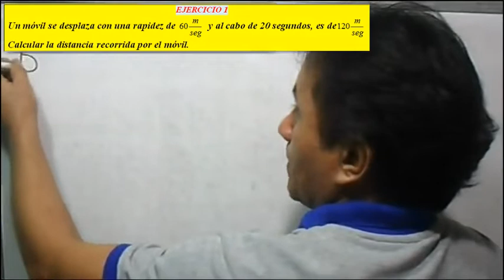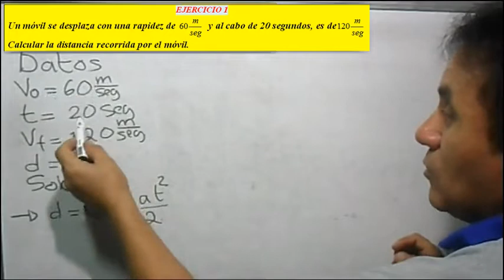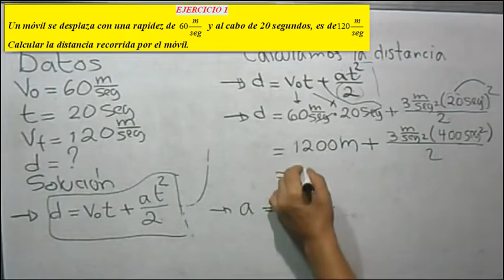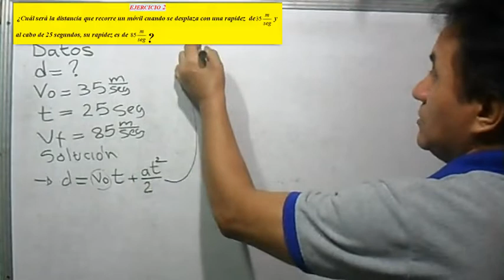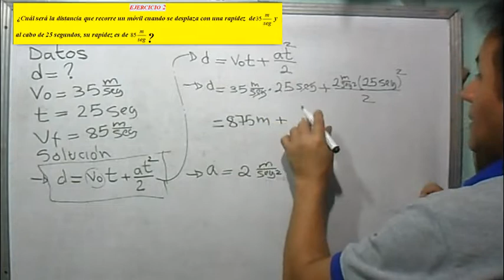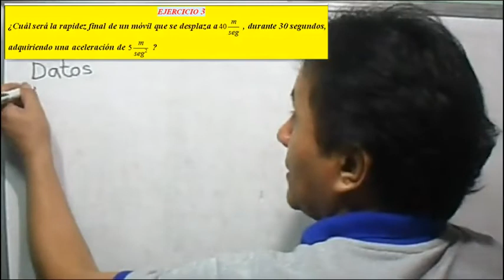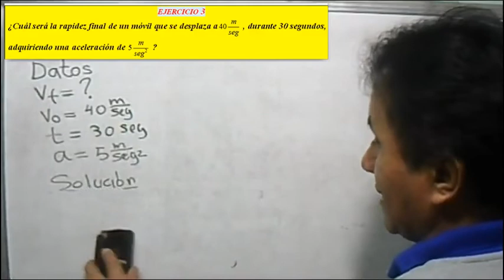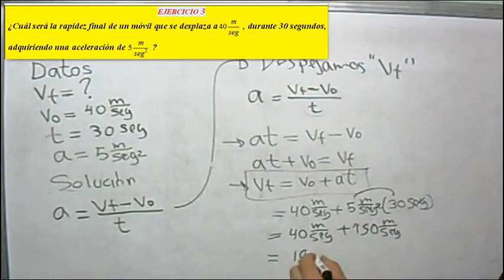Movimiento uniformemente acelerado, tres ejercicios resueltos.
En el siguiente video resuelvo tres ejercicios  de Movimiento uniformemente acelerado, en forma detallada, justificado todos los procesos físicos y algebraicos y el manejo de las unidades,  para que el estudiante tenga una clara comprensión de los tres problemas estudiados.
Jesús Godoy TV